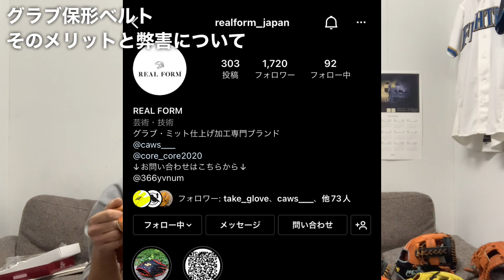『グラブ保形ベルト』使うべき状況・起こりうる弊害について考える。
こんにちは！クリラバです！

お手入れ・型付けのご依頼は
InstagramのDMにてお願いします🙋‍♂️

コメントも是非お待ちしております！